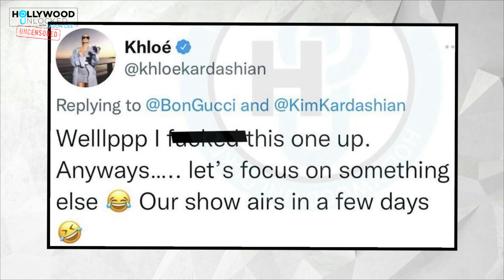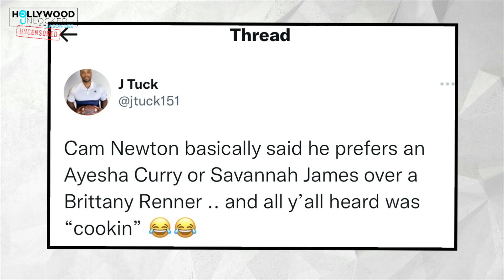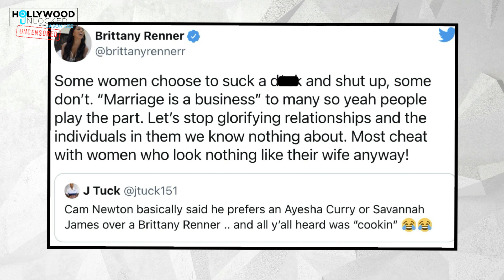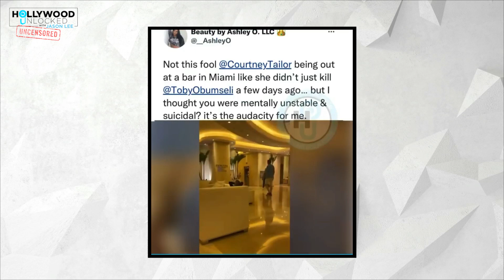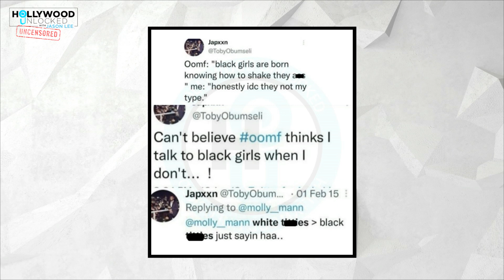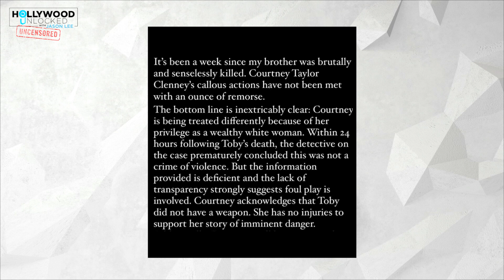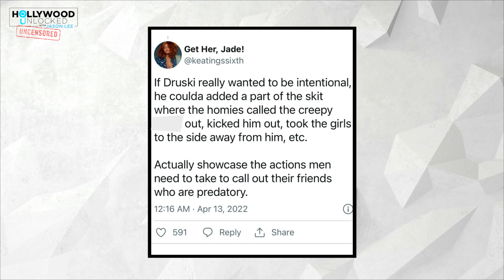Jason Lee On Brittany Renner VS Cam Newton | Hollywood Unlocked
Jason Lee and his co-hosts get into the details of the viral story of Courtney Taylor Clenney allegedly killing her boyfriend Christian Toby Obumseli. The hosts also jump into  Khloe Kardashian finally admitting to photoshopping her photos, and get into Brittany Renner clapping back at a troll over Cam Newton's recent bad b*tch comments. Before wrapping the show, the hosts talk about comedian Druski and his controversial skit about women at parties and lastly, Maino saying he likes to raceplay in the bedroom.